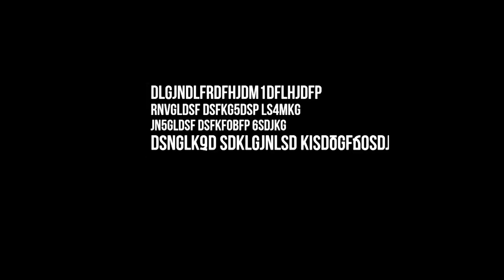Աղքատները պահում են հարուստներին. գույքահարկի վճարման համակարգը խայտառակ վիճակում է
Երկար տարիների վատ պրակտիկան շարունակվում է նաև այսօր. գույքահարկի վճարման համակարգի հիմքում չկա սոցիալական արդարություն: Հսկայական առանձնատներ ունեցող հարուստ խավը ժամանակին կոռուպցիոն սխեմաներով հաջողացրել է վճարել չնչին դրույքաչափով գույքահարկ: Մինչդեռ, ասենք, 50 քմ բնակարան ունեցող քաղաքացու համար այդ դրույքաչափը հստակ հաշվարկված է, նրան անընդհատ հիշեցնում ու ստիպում են դա վճարել: Խոսքն անգամ պրոգրեսիվ հարկման մասին չէ, այլ արդարացի, միասնական նորմատիվային դրույքաչափի և օբյեկտիվ համամասնության: Առանց սոցիալական արդարության որևէ երևանցի չի հավատա, որ մայրաքաղաքում որևէ բան դեպի դրականն է փոխվելու, որ Երևանը ներառական քաղաք է, որ քաղաքացին է դրա տերը: Մեր թարմ ուղեղով զրուցակիցն այսօր Երևանի հանրություն նախաձեռնության անդամ Արմեն Հովհաննիսյանն է: